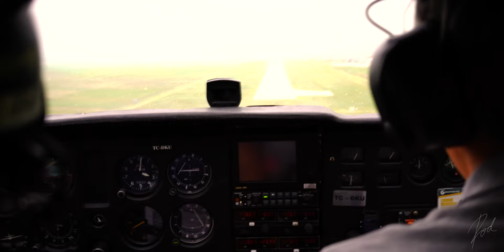Aviation - Situational awareness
Make sure to select 4K under Settings, then Quality, select 4K, if your internet can handle the bandwidth, to watch it in the highest resolution possible! Your support is greatly appreciated!

In today’s video I address one of the most important concepts in aviation: Situational Awareness. I also provide you with the mental framework and an example of how to apply this concept to a training flight!

Do not hesitate to share your own personal techniques that have assisted you in improving your situational awareness!

References:
1. FAA-H-8083-98
2. Endsley, 1995b, p. 36

00:00 Intro
00:18  Definition
01:40 Internal Risk Elements
02:59 External Risk Elements
05:33 Improving of Situational Awareness
06:15 Quick Example
10:48 Detailed Training Flight Example
17:04 Thanks and Subscribe